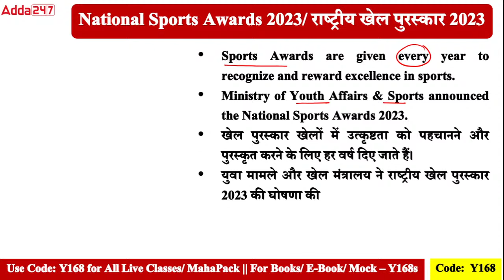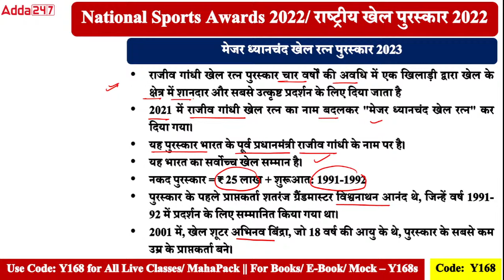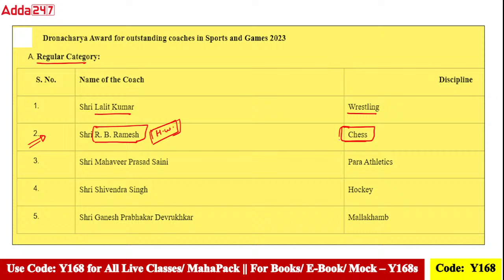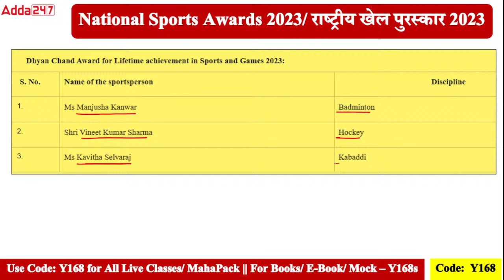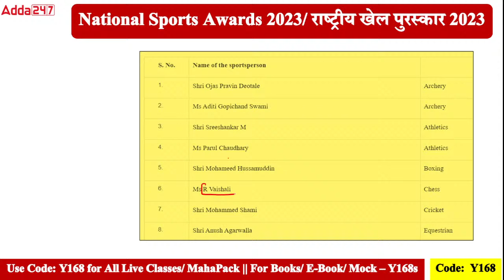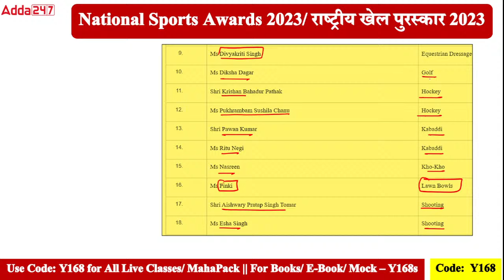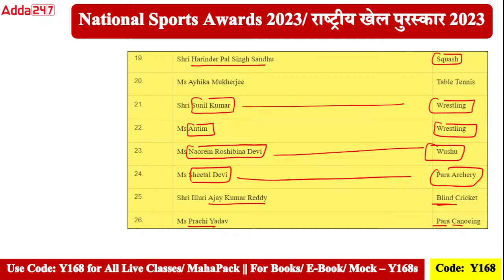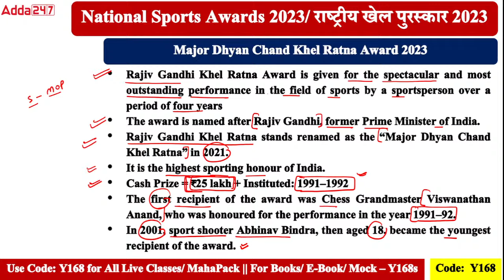National Sports Awards 2023 | Recognizing Excellence in Sports Performance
National Sports Awards 2023 | Recognizing Excellence in Sports Performance | National Sports Awards 2023 Current Affairs | Rashtriya Khel Puraskar 2023 Questions | Mohammad Shami | Khel Ratna Awards 2023 | Sports Current Affairs 2023